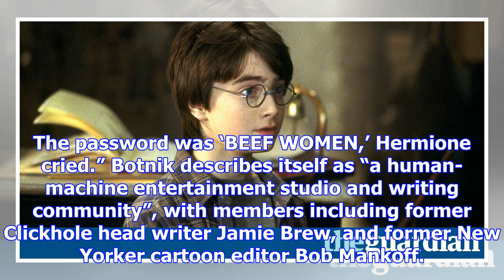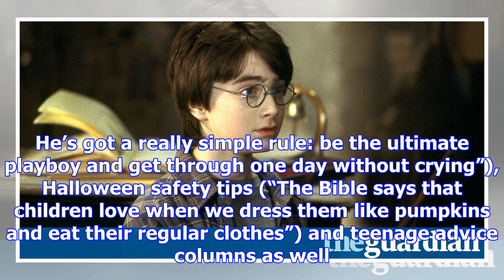'he began to eat hermione's family': bot tries to write harry potter book – and fails in magic ways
JK Rowling must be thanking Dumbledore that she has her Cormoran Strike series to fall back on, afte...